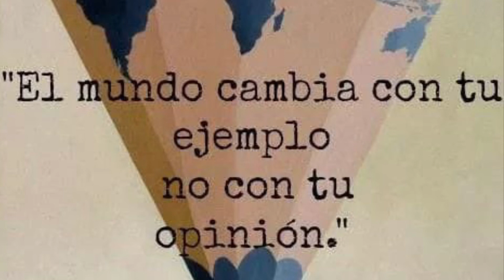Ponme la cadenita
Reflexión @mamuchopadilla